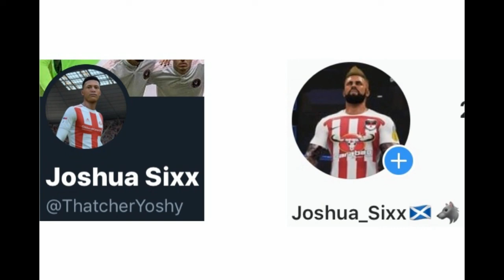Middlesbrough vs City Of Manchester 🔴LIVE From the Riverside Stadium